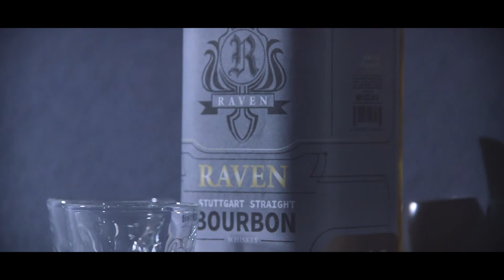RAVEN - Bourbon Whiskey Advertising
- Selfmade Whiskey bottle label
- Jim Beam bottle
- Lightning: Luis Greschner
- Camera: Luis Greschner
- Cut (Adobe Premiere): Luis Greschner
- Sound and Music (Logix pro X): Luis Greschner